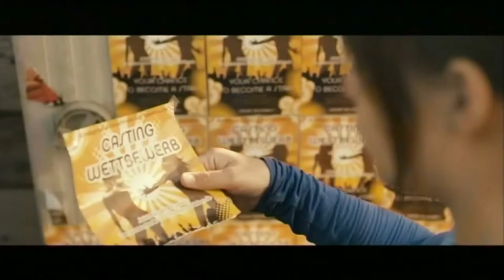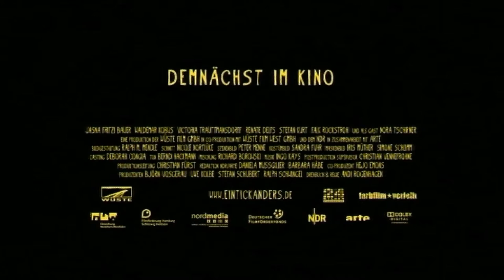Ein Tick anders Trailer / German HD High Quality /